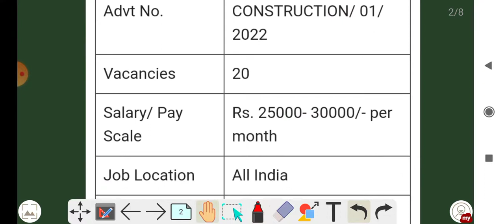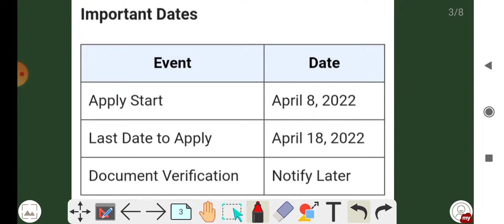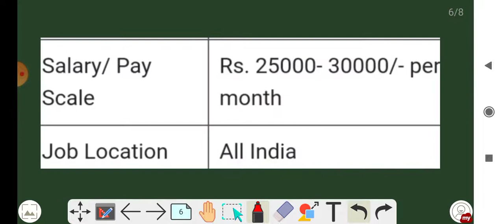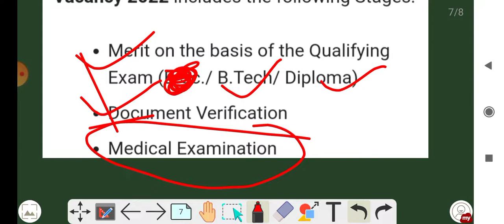RRC Prayagraj Junior Technical Assistant Recruitment 2022 | RRC Prayagraj JTA New vacancy 2022.